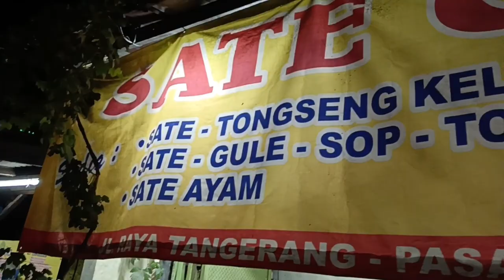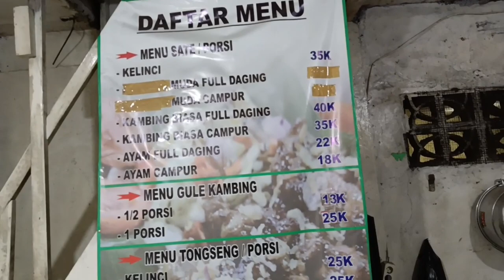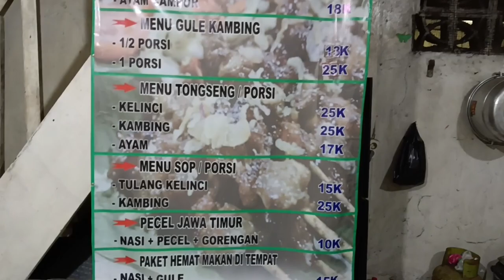"SATE GULE MBAH JOYO" || TONGSENG KAMBING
Alhamdulillah tempat lama menu baru, Tongseng di Sate Gule Mbah Joyo

Terimakasih Sobat sudah meluangkan waktu menyimak Video ini, Semoga Terhibur & Terinspirasi